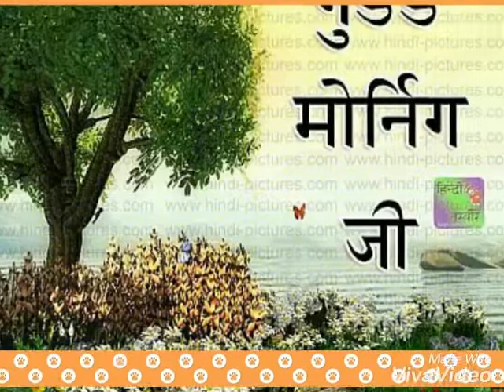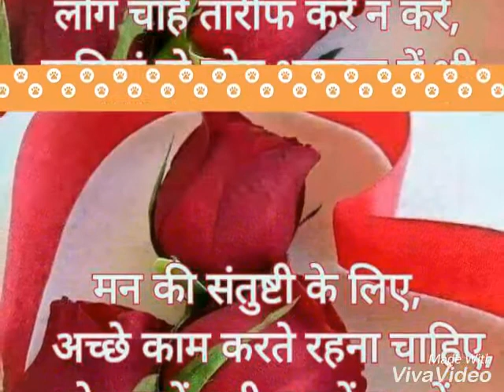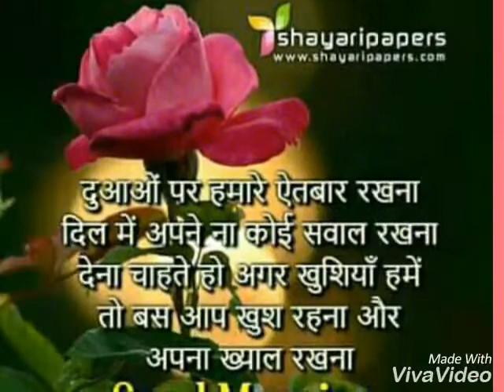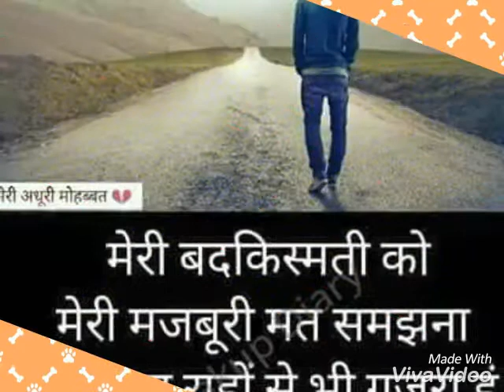Romantic song Prashant singer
Prashant dixit singer